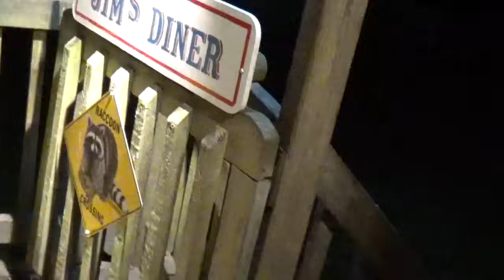31 July at Midnight - Baby Raccoon loves Marshmallows